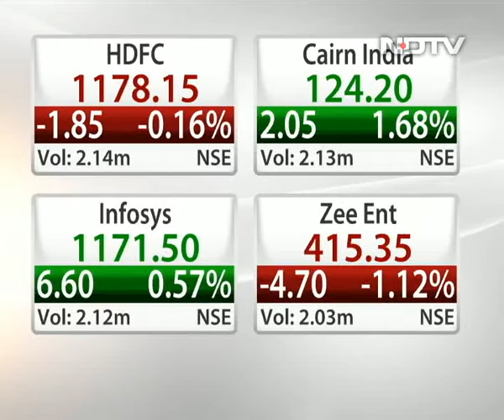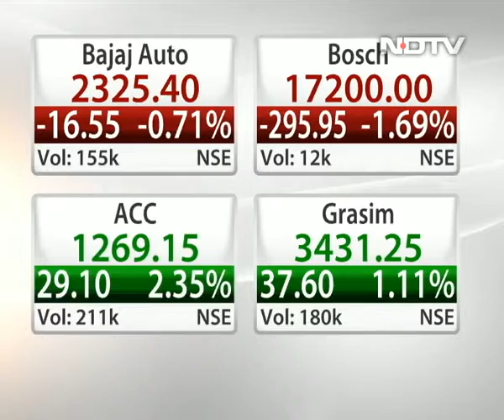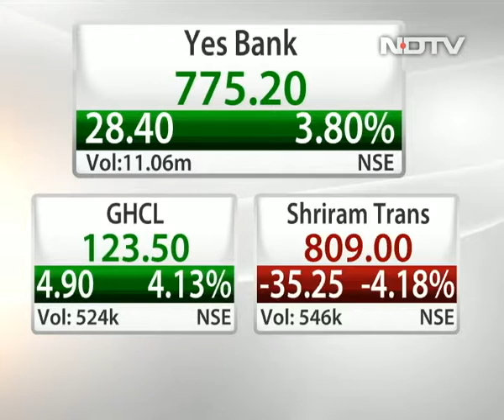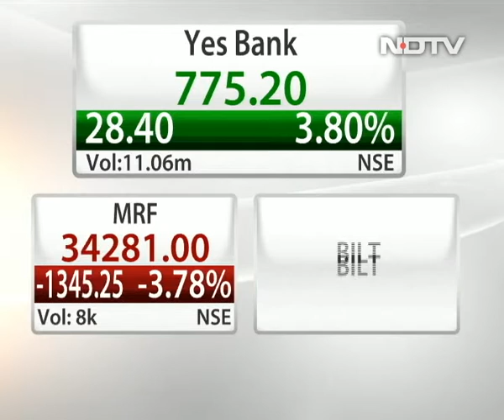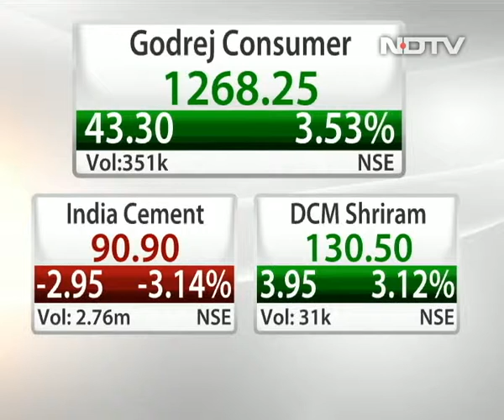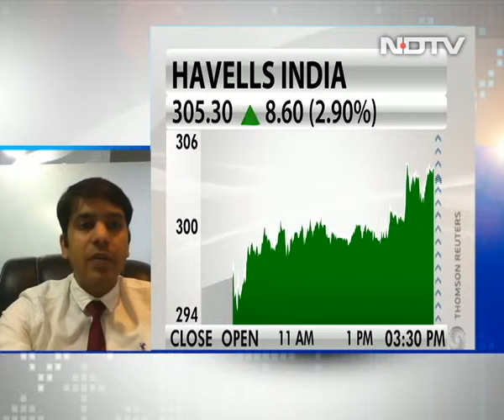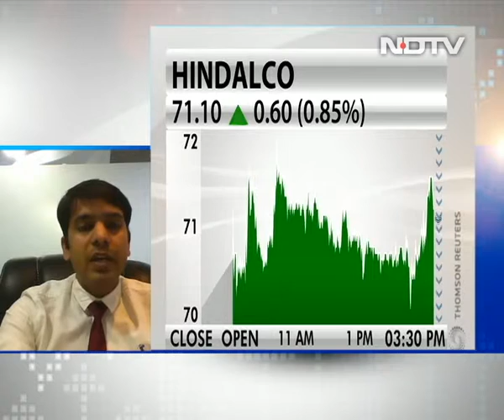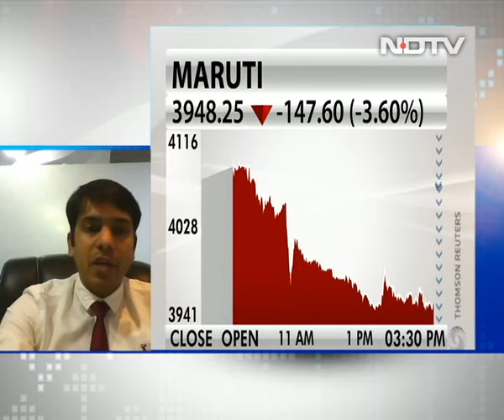Positive on SKS Microfinance: Choice Broking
Sumeet Bagadia, associate director of Choice Broking, says SKS Microfinance is trading near resistance of Rs 550 and any correction in the stock can be used as a buying opportunity. He has a target price of Rs 590-600 on the stock.